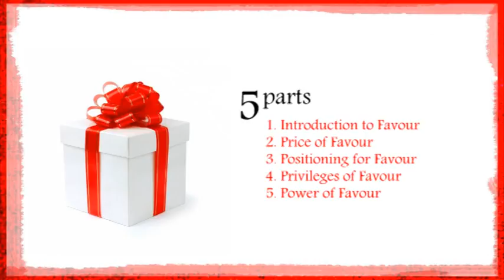Finding Favour (Preview)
This is the preview for the 7 volume series "Finding Favour" preached by Dr John Joseph (President, TROTB Ministries) at the TROTB Summit 2013 in Ernakulam, India.